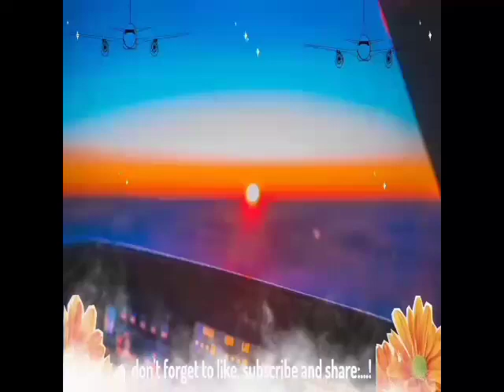Latihan Terbang di Aero Flyer Institute - Indonesia | Papuan aviator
➖➖➖➖➖➖➖Sky➖➖➖➖➖➖➖
             ❤be born to be an aviator❤